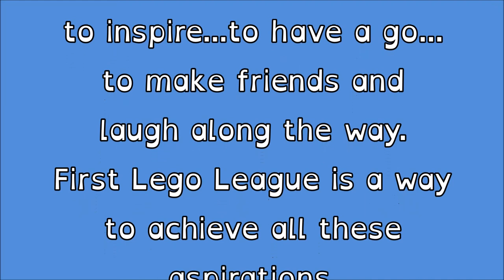First Lego League Google Grant application NMS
Nightcliff Middle School application for the First Lego League Google Grants to enable our students to participate in the competition.